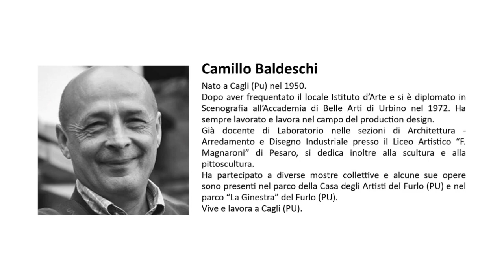9/47. 𝑨𝒓𝒕&𝑻 𝑷𝒓𝒆𝒔𝒆𝒏𝒕𝒂 𝒍'𝑰𝒔𝒕𝒂𝒍𝒍𝒂𝒛𝒊𝒐𝒏𝒆 𝒅𝒆𝒍𝒍'𝑨𝒓𝒕𝒊𝒔𝒕𝒂 ℂ𝕒𝕞𝕚𝕝𝕝𝕠 𝔹𝕒𝕝𝕕𝕖𝕤𝕔𝕙𝕚. "Dalla parte della libertà. 2023